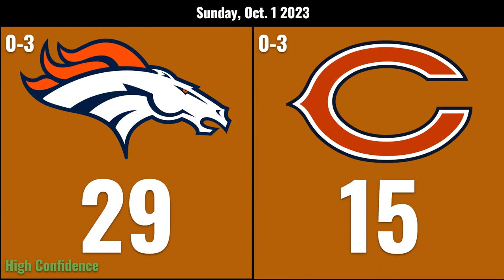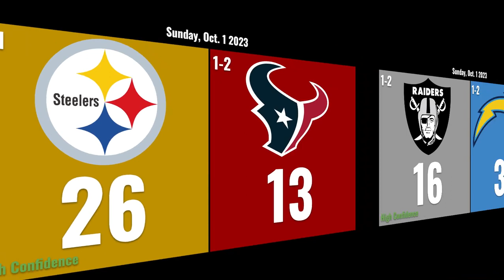NFL Week 4 Game Predictions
My picks for every NFL Week 4 game!